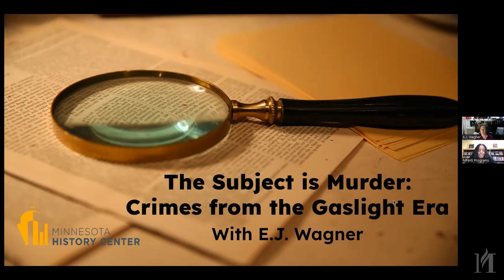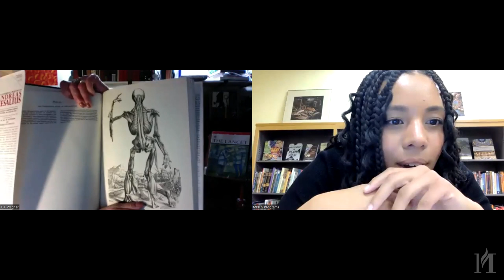The Subject is Murder: Crimes from the Gaslight Era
Join us virtually for an evening with crime-historian author E.J. Wagner, who will present a selection of Victorian true crimes investigated by early forensic science methods, including Sir Arthur Conan Doyle’s involvement in some cases. We will explore the evolution of the forensic science field, learn about medicinal poisons, cross examine crimes and even discover how to resurrect someone from the afterlife.

E.J. Wagner is a crime-historian/storyteller and the author of a book of scientific entertainment entitled The Science of Sherlock Holmes which was published by John Wiley & Sons and won the 2007 Edgar® award for the Best Critical/Biographical Book published in 2006. E. J.’s audiences will recognize her scientific and sardonic approach to the history of forensic science among its descriptions of true cases and famous figures.